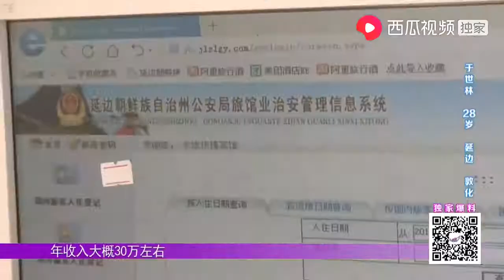抠脚女神台上遇知音，跟小伙探讨抠脚技术，结果想不到｜全场热恋